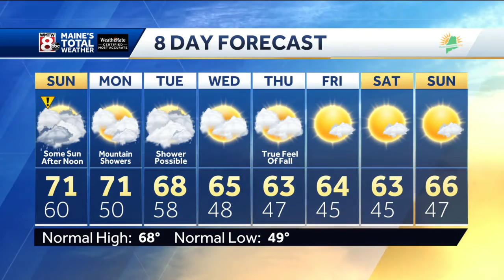A wet start, then some sun later this afternoon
How’s the weather looking for your Sunday? Get the latest Maine’s Total Weather video forecast from Chief Meteorologist Roger Griswold